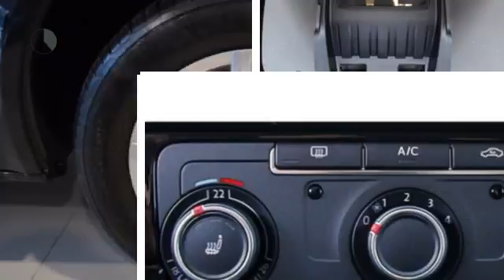Volkswagen Transporter 2.0 TDI 150pk DSG L2H1 DC Highline !!!